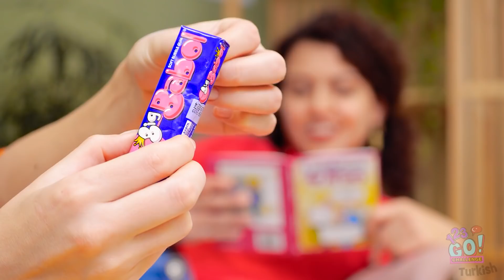100 KAT MEYDAN OKUMASI || 100 Kat Makyaj, Koli Bandı! 123 GO! CHALLENGE’tan 100’den Fazla Katman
Evde canın sıkıldığında denemeye değer, viral olmuş TikTok yaşam tüyoları, numaralar ve meydan okumalar mı arıyorsun? İşte buyur! Bu müthiş yaşam tüyoları ve numaralar evde otururken kesinlikle denemeye değer. Ne dersin, bu TikTok meydan okumalarını yapabilir misin?

O zaman videoyu arkadaşlarınla paylaş ve yeteneklerini test et!